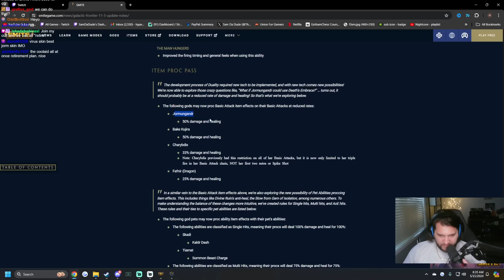JORM PROCS AUTO ATTACKS AND ITS HILARIOUS!